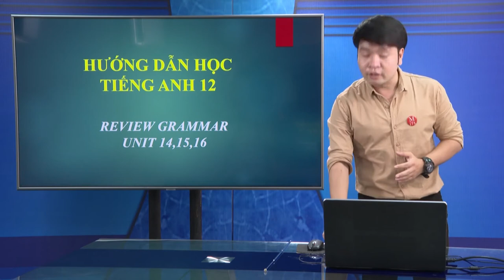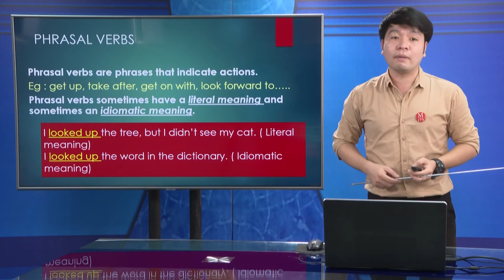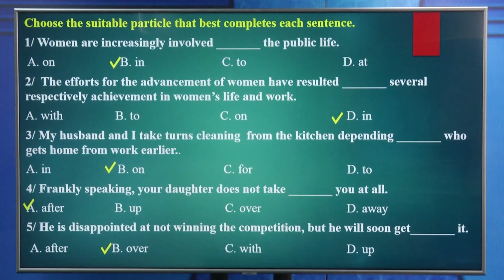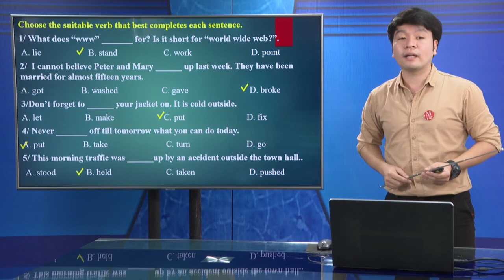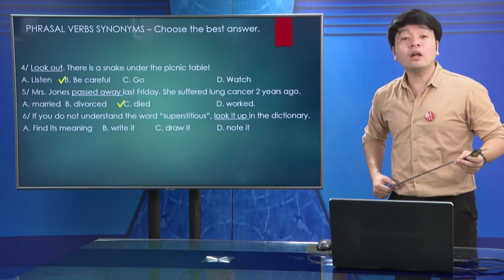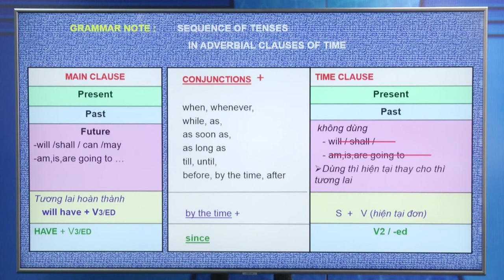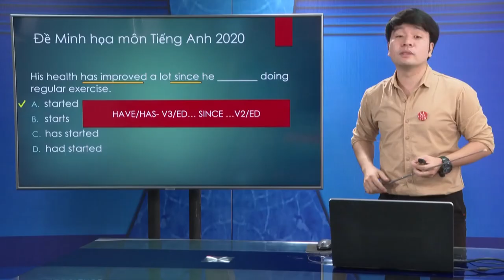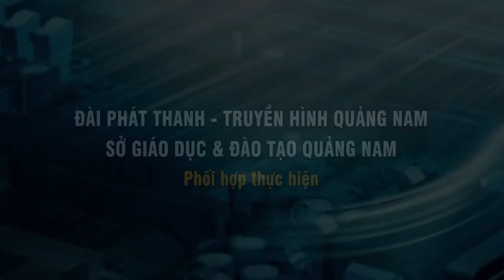DẠY HỌC TRÊN TRUYỀN HÌNH MÔN ANH VĂN - REVIEW GRAMMAR UNIT 14,15,16